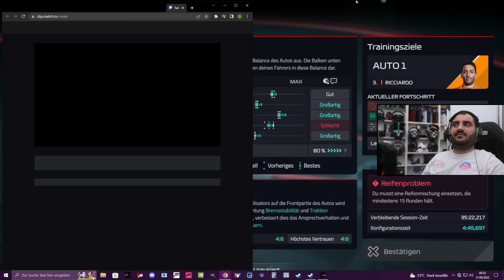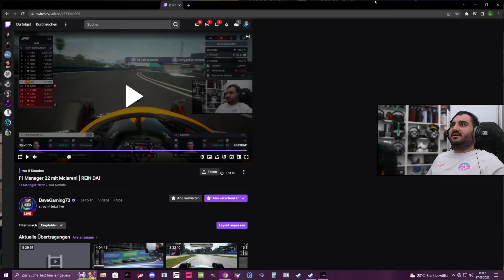Überraschung in Miami! 🤨 | F1 22 Manager Karriere #9